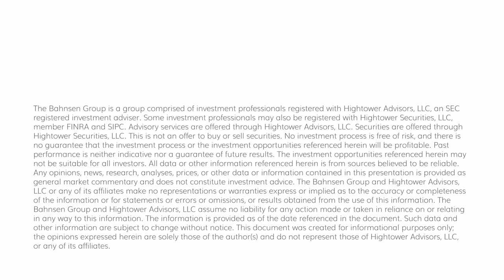Dividend Cafe - Housing Isn't an Asset Class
Beyond the economic reality of housing, from the silly to the practical, there is a deeply personal reality to housing.